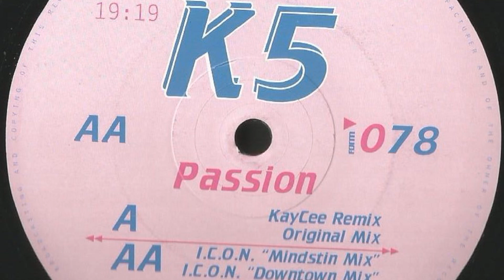K5 - Passion (I.C.O.N. Downtown Mix)